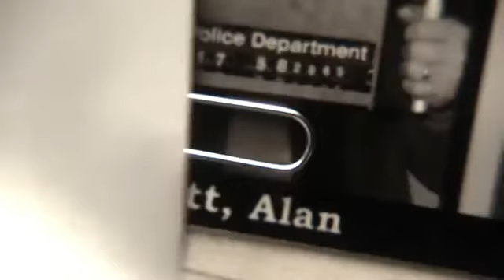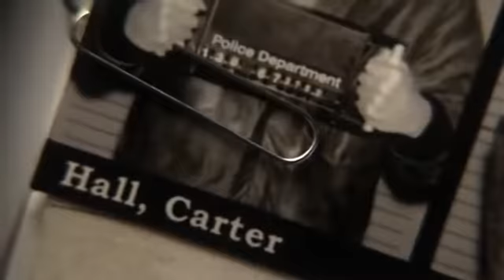Justice Society of America | Smallville Season 9